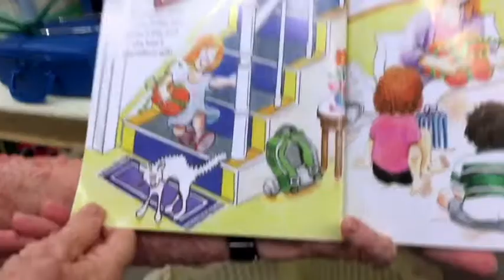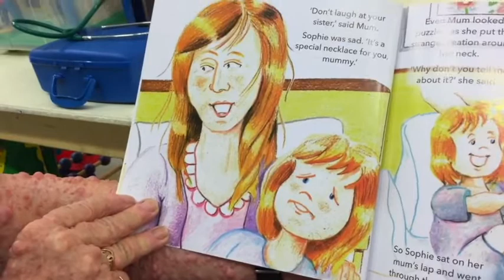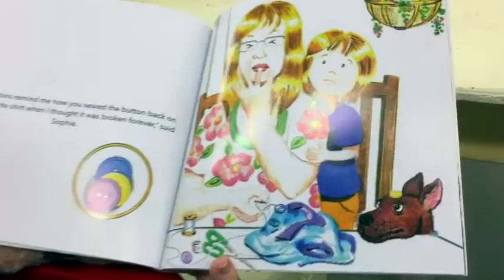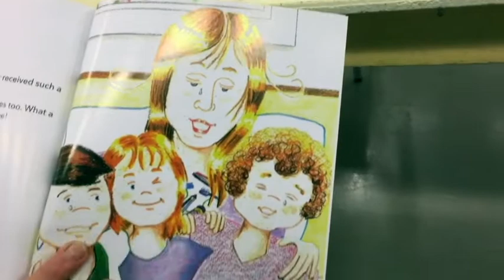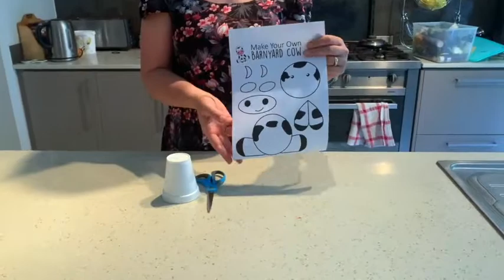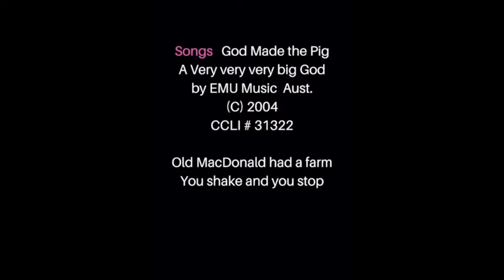PG Online Wk 7 Cows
Playgroup Week 3. Our animal for this week is the cow.